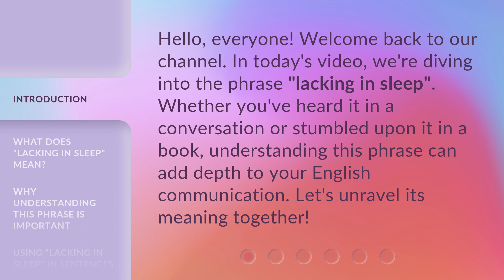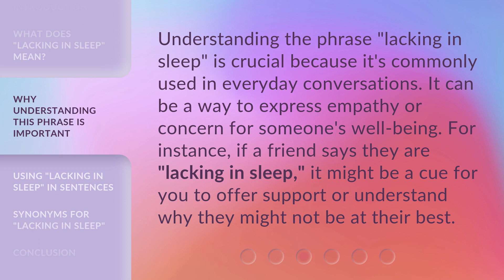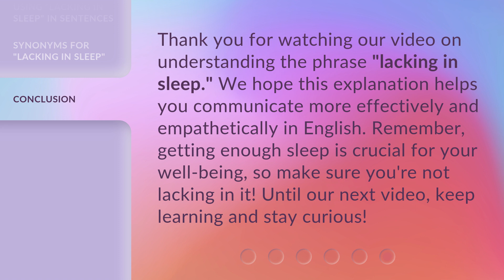Understanding "Lacking in Sleep": A Guide to English Phrases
00:00 • Introduction - Understanding "Lacking in Sleep": A Guide to English Phrases
00:30 • What Does "Lacking in Sleep" Mean?
01:02 • Why Understanding This Phrase is Important
01:27 • Using "Lacking in Sleep" in Sentences
01:56 • Synonyms for "Lacking in Sleep"